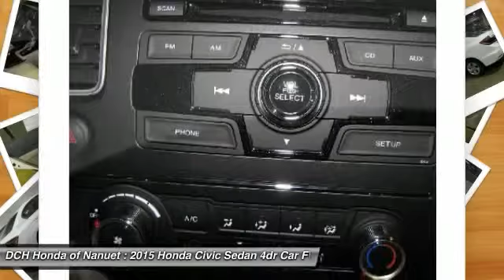2015 HONDA CIVIC SEDAN Nanuet, NY HN5Z056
2015 HONDA CIVIC SEDAN Nanuet, NY
Stock# HN5Z056